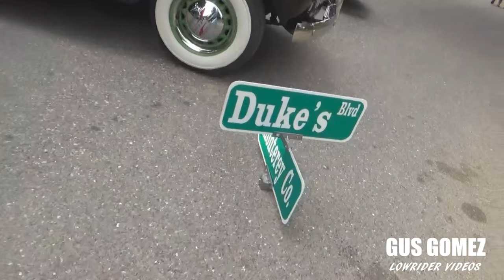Bombs United 5/21/2016 History Park San Jose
Nothing but beautiful bombs and cool people! enjoy...